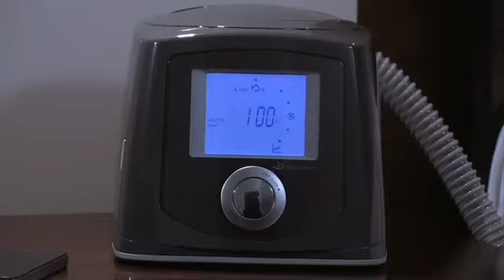Como visualizar os Dados de Sono no ICON+ (em Português) MultiDoctorShop.com